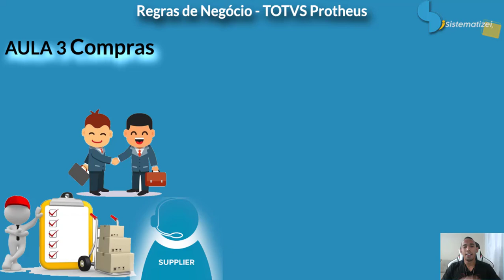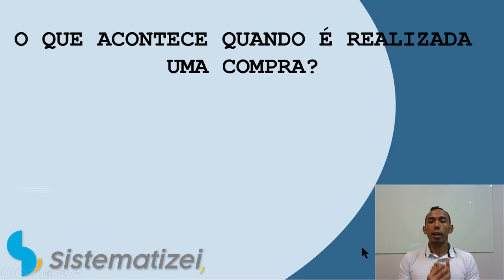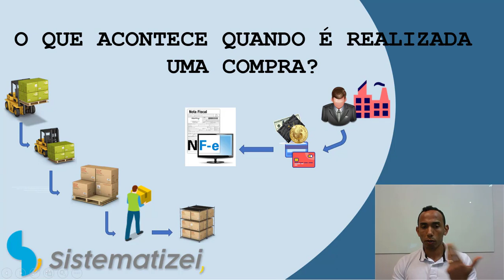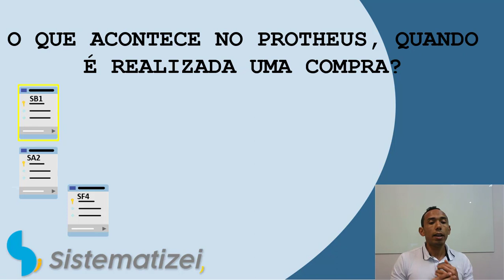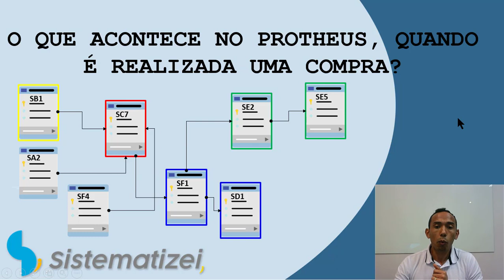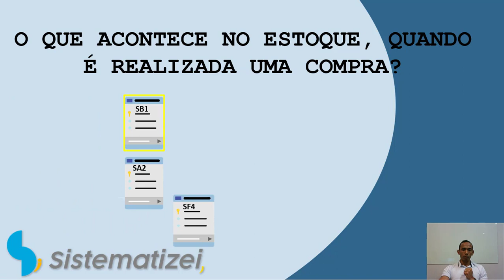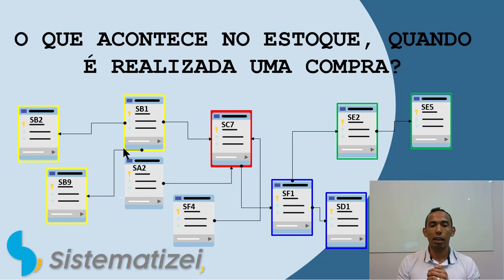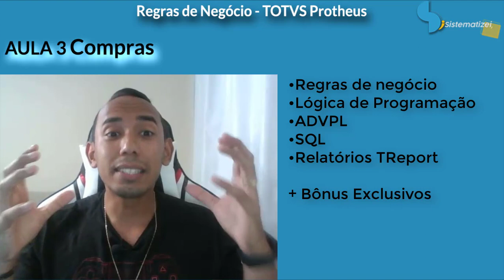Curso Regras de negócio TOTVS Protheus - Aula 3 Compras-Estoque